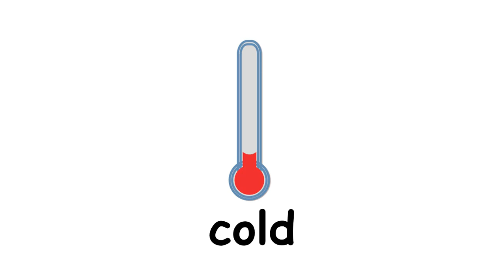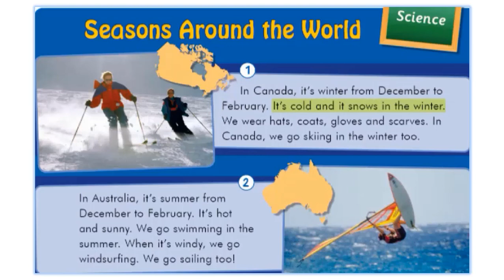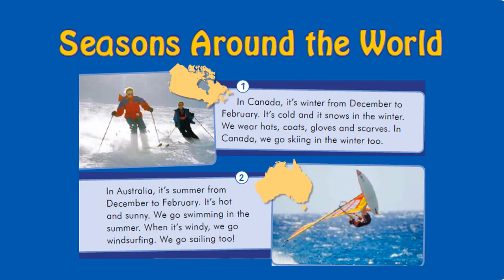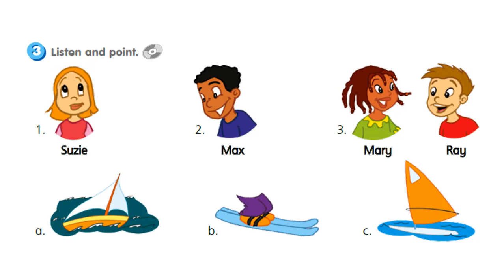Аудіо до Our world Module 4 Year in, year out Smart junior 3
Ігри до Our world Module 4 Year in, year out Smart junior 3